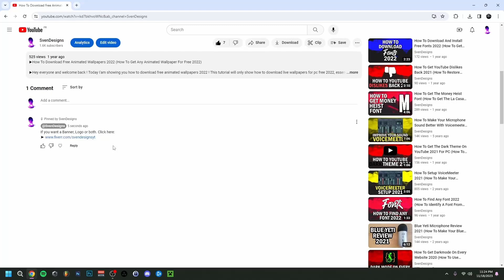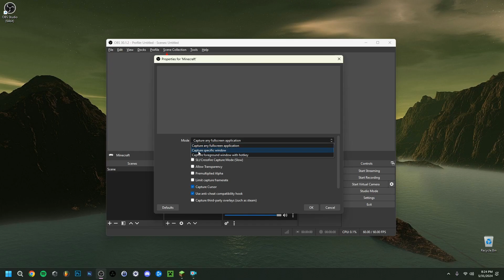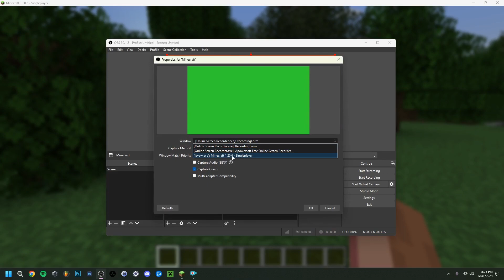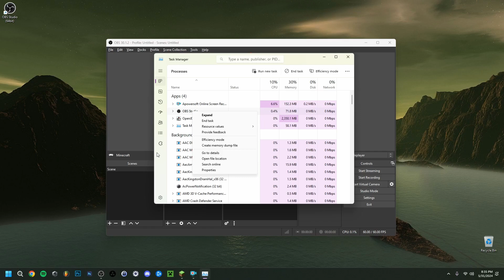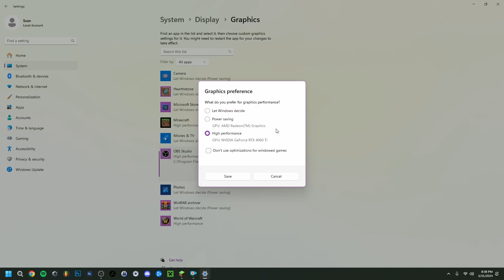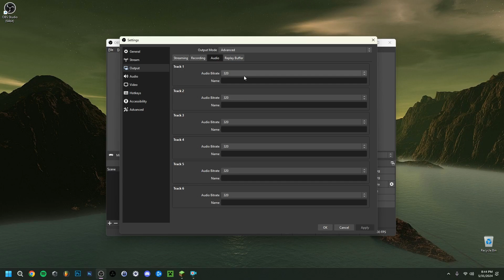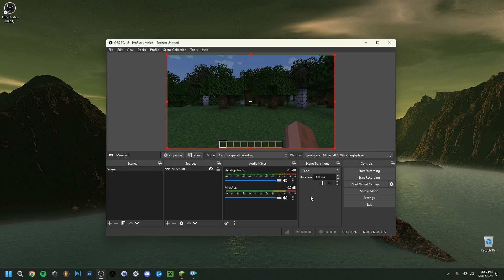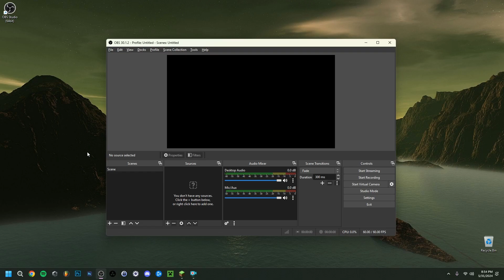How To Record Minecraft For Free With OBS 2024 (Best OBS Settings For Recording Minecraft 2024)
▶Hey everyone and welcome back ! Today I'am showing you how to record minecraft for free with obs 2024 ! Specifically, how to record minecraft for free with obs 30.1.2 in 2024. This video will focus on how to record minecraft 2024, in this case, how to record minecraft using obs 2024. I will show obs settings for minecraft that will allow you to record minecraft on pc without lag. More importantly, I will show you how to avoid the black screen on obs, in case you needed a how to fix obs black screen for minecraft tutorial. As mentioned in the video, I also have a recent video on my channel on how to fix the black screen in obs 2024 and how to fix obs black screen game capture, in case obs is not recording minecraft. In any case, I hope you enjoyed this tutorial on the best obs settings for recording minecraft 2024 !

Chapters:
▶0:00 Intro
▶0:49 OBS Properties
▶1:42 How To Add a Game Capture In OBS
▶2:46 How To Fix The Preview Screen In OBS
▶3:30 Minecraft Settings
▶3:47 How To Add a Window Capture In OBS
▶4:50 How To Add a Display Capture In OBS
▶6:24 OBS Performance Priority in Task Manager
▶7:12 OBS Performance Priority in Windows 11
▶8:30 OBS Settings
▶12:56 OBS Advanced Audio Properties
▶14:31 OBS Voice Filters
▶15:02 OBS Black Screen Tips
▶15:42 Outro